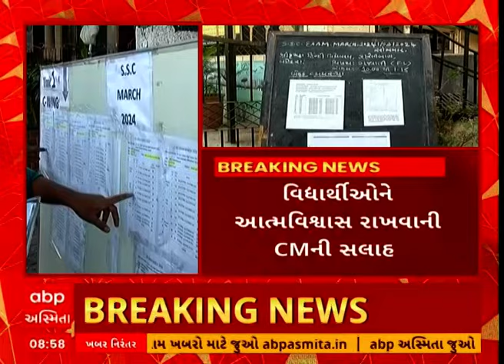Board Exam: ધોરણ 10 અને 12ની બોર્ડની પરીક્ષાનો પ્રારંભ, રાજ્યના 15 લાખથી વધુ વિધાર્થીઓ આપશે પરીક્ષા